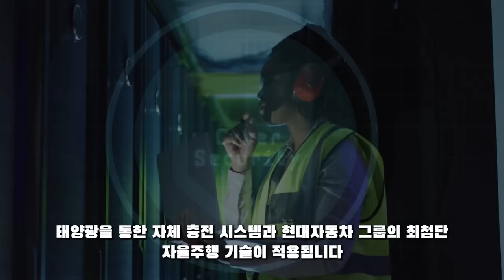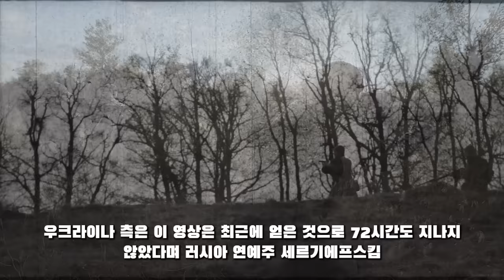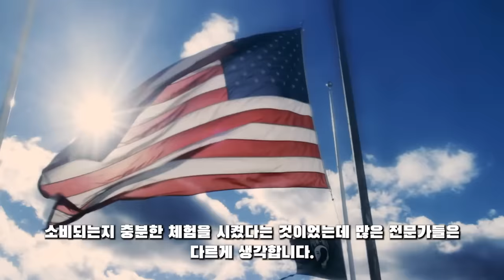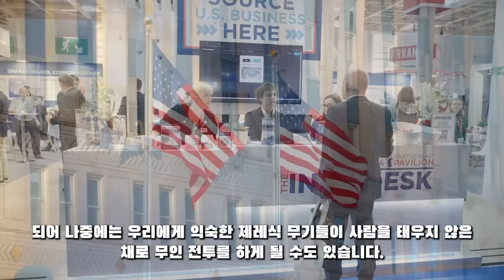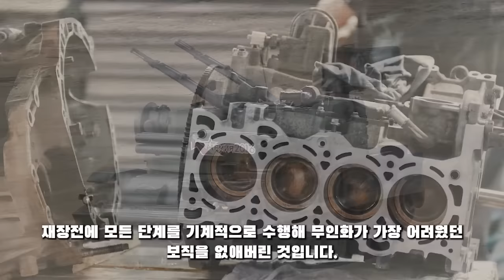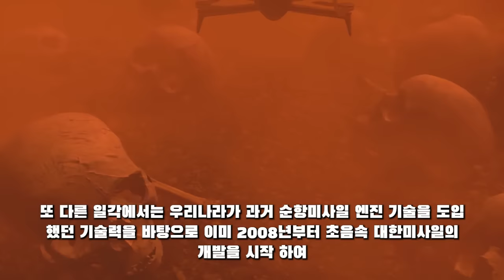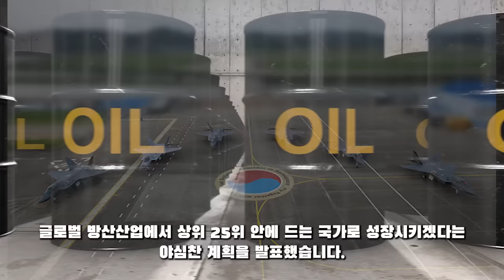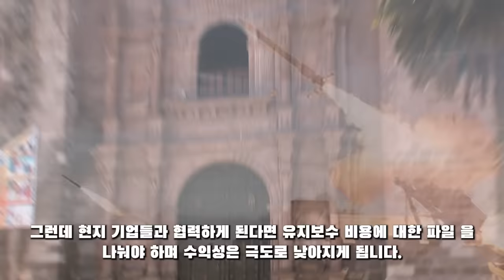군사 튜브! 11월 08일 12:30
군사 튜브! 11월 08일 12:30